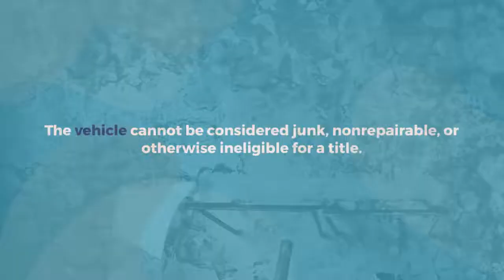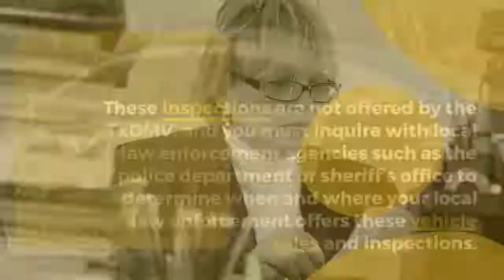How to Get a Bonded Title in Texas with a Bill of Sale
Obtaining a bonded title in Texas can be a complex process, but it is necessary if you wish to sell a vehicle without a title.

The Texas Department of Motor Vehicles has specific requirements for obtaining a bonded title.

In this video, we will outline the steps you need to follow to get a bonded title in Texas with a bill of sale.

To be eligible, you must be a Texas resident or military personnel stationed in Texas, and the vehicle must be in your possession.

The vehicle cannot be considered junk, nonrepairable, or otherwise ineligible for a title.

If you meet the eligibility requirements, you can take or mail the following documents and a $15.00 administrative fee to the nearest TxDMV Regional Service Center.

Bonded Title Application (Form VTR-130-SOF), any supporting evidence of ownership such as a Bill of Sale, Invoice, or Cancelled Check, and acceptable photo ID.

The TxDMV accepts cash checks money orders

If the vehicle is an out-of-state vehicle, the vehicle identification number must be verified by a Texas-certified Safety Inspection Station (Vehicle Inspection Report).

If the vehicle has never been titled or registered in Texas, a vehicle identification number inspection is required from an auto theft investigator on the Law Enforcement Identification Number Inspection (Form VTR-68-A).

These inspections are not offered by the TxDMV, and you must inquire with local law enforcement agencies such as the police department or sheriff’s office to determine when and where your local law enforcement offers these vehicle sales and inspections.

After submitting the required documents and completing the necessary inspections, if your documents are approved, you will be issued a Notice of Determination for a Bonded Title or Tax Assessor-Collector Hearing (Form VTR-130-ND) stating the amount of the bond you must purchase.

The bond amount is equal to 1 ½ times the value of the vehicle

One of the final steps in obtaining a bonded title is purchasing a surety bond, which can be done through any agency licensed to sell vehicle Surety Bonds in Texas.